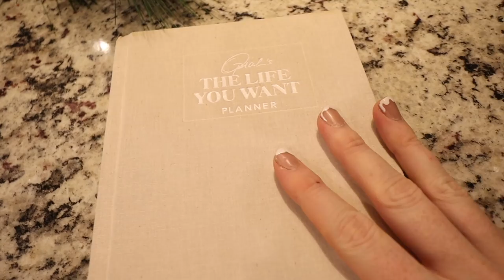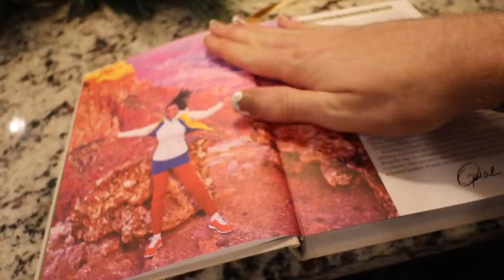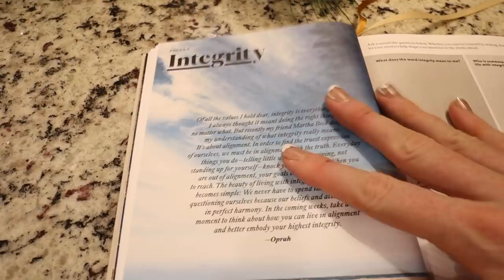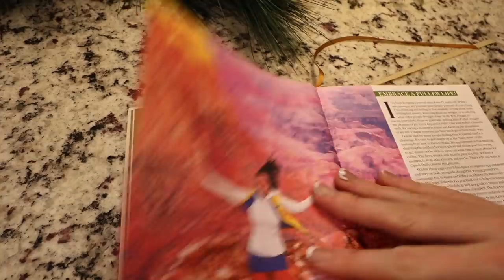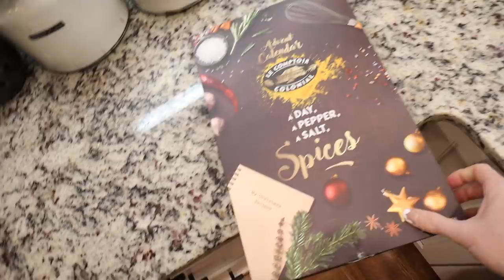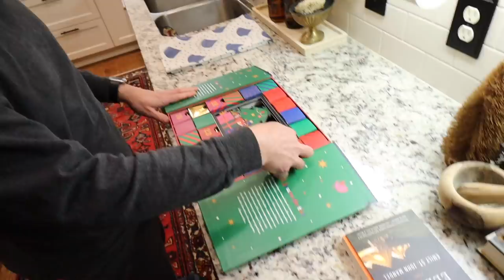2021: Vlogmas Day 18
BOOKS:
The Life You Want Planner